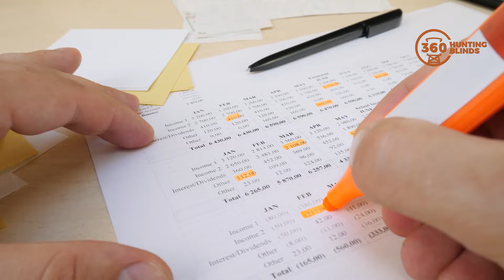Whitetail Habitat Consultants: WARNING SIGNS!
Be sure to watch this video before hiring your next Whitetail habitat consultant... Throughout this video we dive into some main points to look out for when hiring a whitetail consultant for your food plot project.

Ready to take your hunting land to the next level?